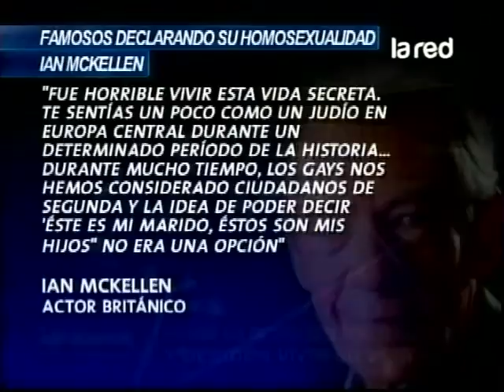En sección "Famosos que reconocen su homosexualidad"; actor icono del Señor de los Anillos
Se trata de Ian Mckellen, actor británico